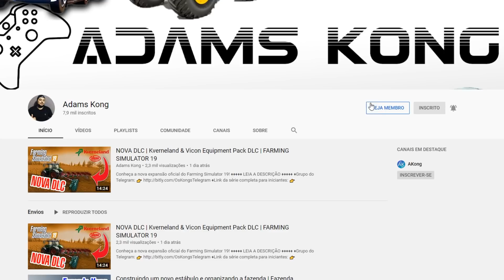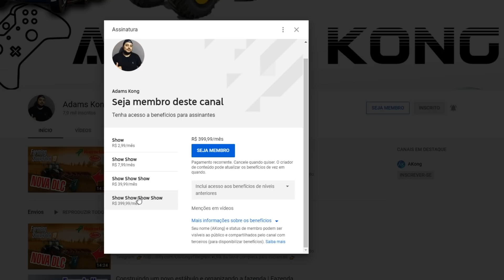NOVOS MODS | Adaptador para Forrageiras, pegador de palets | FS MODS #26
0:00 - Intro
00:16 - Viberti 25R4N
00:40 - Lizard Rear Pallet Fork
00:57 - Old Shed
01:51 - Wood Crane
03:16 - Bale Pusher
03:55 - Düvelsdorf DFZ 3
04:21 - Gravity Wagon
04:58 - PTO Connector
05:46 - Farmtech Superfex 600
06:19 - Gregoire Besson Prima Pack
06:49 - Köckerling Allrounder Classics
07:21 - Forage Mixer e Placeable Forage Silo
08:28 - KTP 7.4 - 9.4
08:49 - Agradecimentos
09:00 - Seja Membro